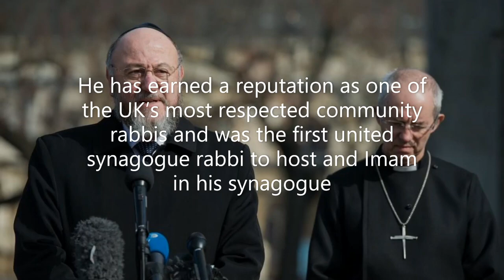Chief Rabbi Ephraim Mirvis "Downsides of Politicising a Religious Role?"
In this episode we are joined by Chief Rabbi Ephraim Mirvis to discuss the rise of Anti-Semitism in British politics, the chief rabbi's role in fighting against modern extremism and what we, as teenagers, can do to stop anti-semitism.

Interested in Making a difference?
By sharing this video you can do your part to help spread awareness.

Equipment we use:
Mics - Samson Q2u
Interface - Behringer UMC 404HD
Canon 60D
Nikon 3300 (x2)

Recorded by
Mark Roth and Zak Grahame
Edited by Georgia Reback